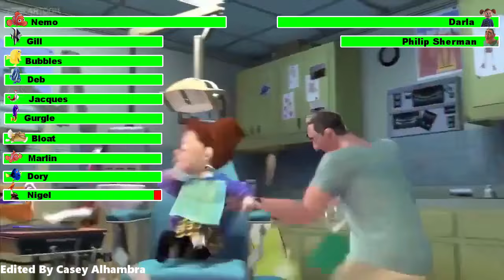Finding Nemo (2003) Final Battle with healthbars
Darla arrives, but Nemo plays dead to save himself. Nigel causes a disturbance, terrifying Darla and throwing the office into chaos. Marlin, seeing Nemo's act, believes Nemo is dead. After Sherman throws Nigel out (along with Marlin and Dory), Gill helps Nemo escape through a drain that leads to the ocean.